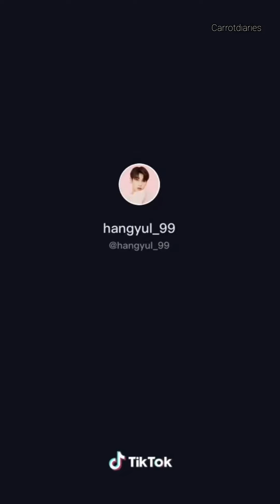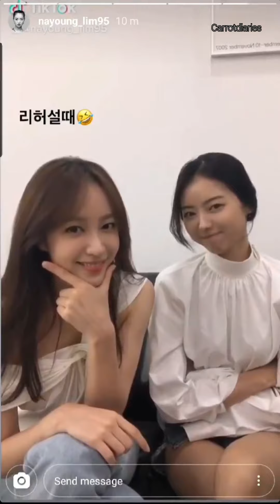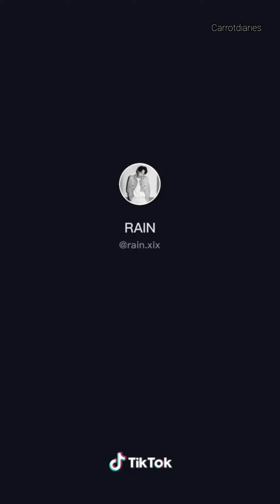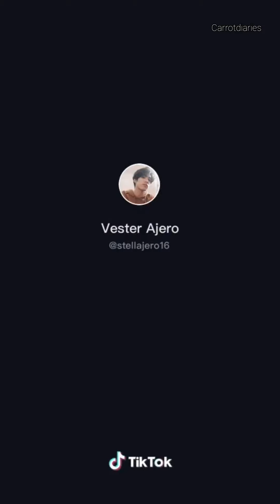Idols Doing the Left and Right Challenge (SEVENTEEN 세븐틴)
All compiled video of every kpop star thats done the left and right challenge